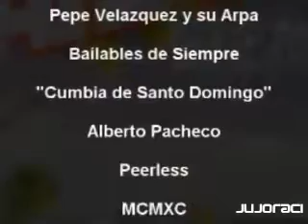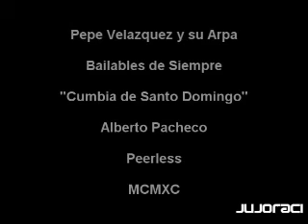Pepe Velazquez y su Arpa - Cumbia de Santo Domingo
Ujule que buena cumbia, esta la ponia mi abuelo en su sonido...